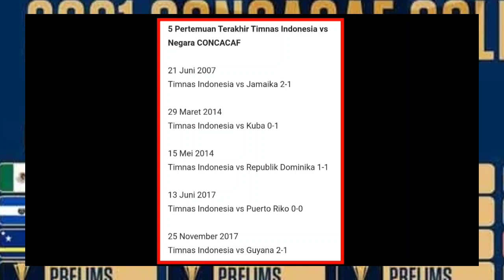🔴Inilah Rekor 5 pertemuan terakhir Timnas indonesia lawan Negara Anggota Concacaf